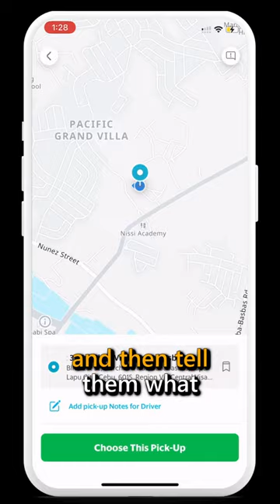How NOT to Overpay for Taxis 🇵🇭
This is one of my favorite travel hacks to get good prices from taxis.

💪🏾 Travel  health insurance we use to keep us safe*

🎒 Minimalist gear we use for our videos*
GoPro Hero 10
iPhone Xs
360 Camera
DJI Mini 3 Drone
DJI Microphone
Samtree Drone Backpack

💳 Cards we use to earn free travel*
Sapphire Preferred